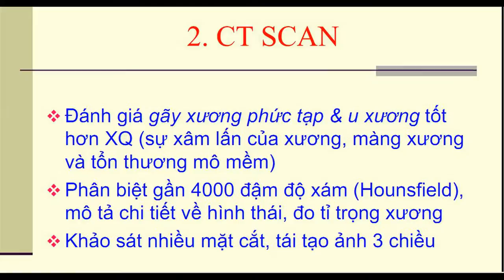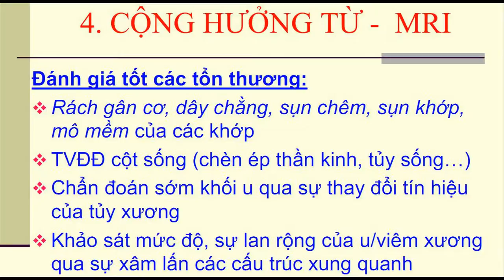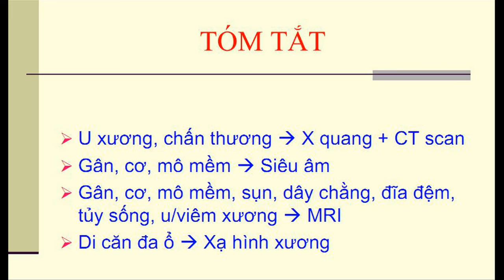Siêu âm ,XQuang-Phần 1